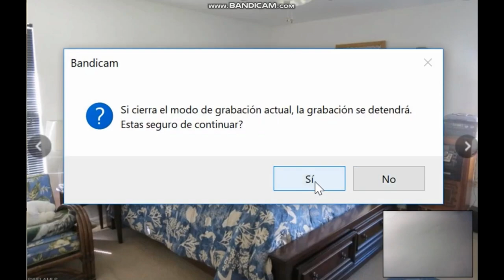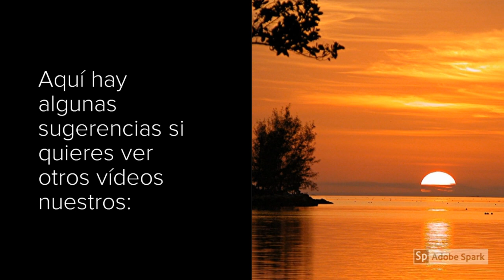10 casas a la venta en la Florida desde 150k a 170k